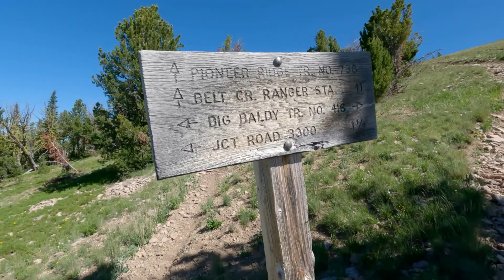Rhoda Lake, Big Baldy Mountain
Last time I fished this lake was the summer of 2018 when I discovered all the fish died due to extreme winter temperatures that year. I recall the month of February that year it was in the negative 20's for almost the entire month. Montana Fish, Wildlife and Game restocked the lake in 2019 and 2021. Happy to say there are fish in the lake now. Nice size  Westslope Cutthroat Trout. I caught some small ones released. Kept four which measured 12-14 inches. It is not an easy lake to get too. You need to hike to the summit of Big Baldy and drop down about 800 feet to the lake. I flew the drone to capture some video of the area.